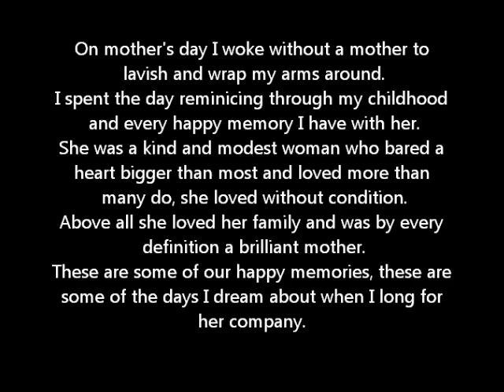Mothers Day 2012.wmv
People always tell me that the first time without mum on any important day will be the hardest and they're right. This mother's day was so beyond different to the mother's day I spent with her last year, which feels like only a week ago and a lifetime ago. This short video just shows how fun our family is, how fun my mum was and why I'm missing her so very much.